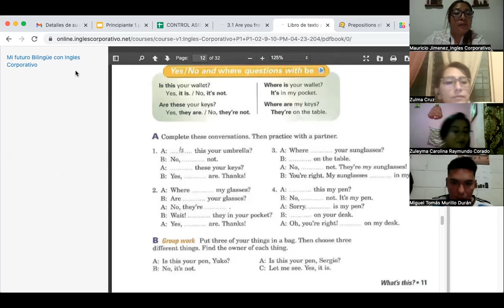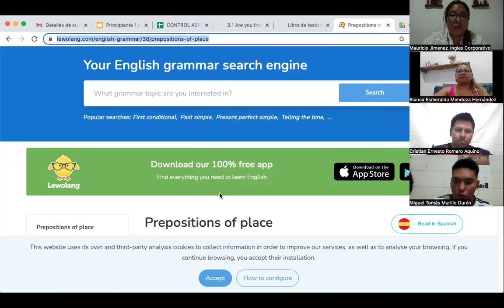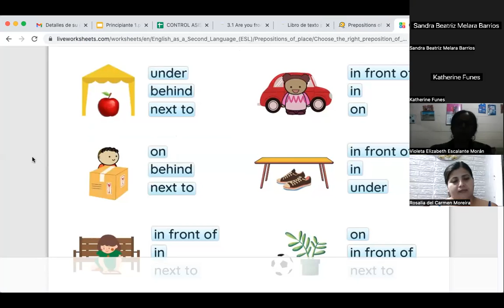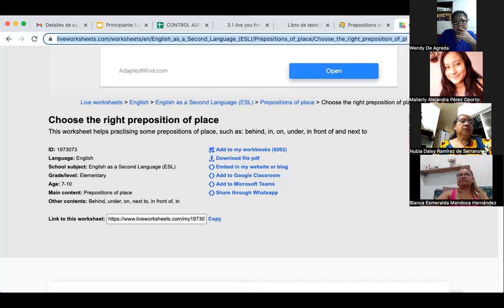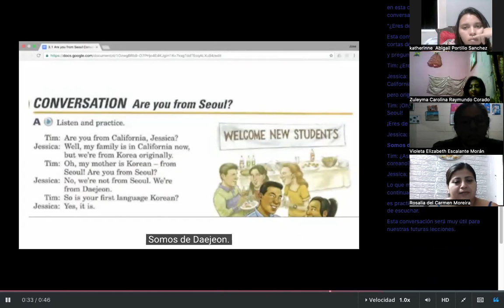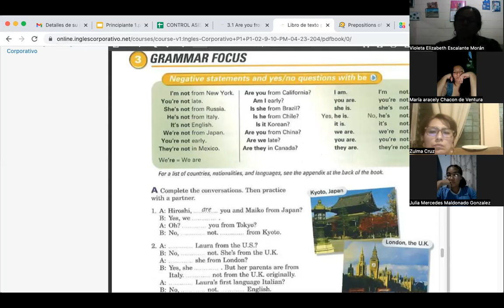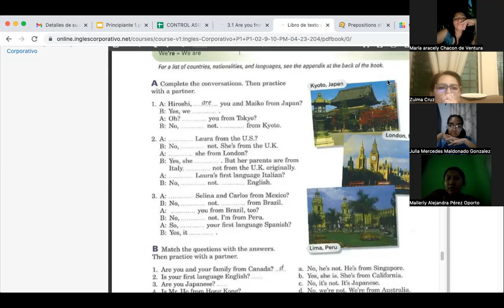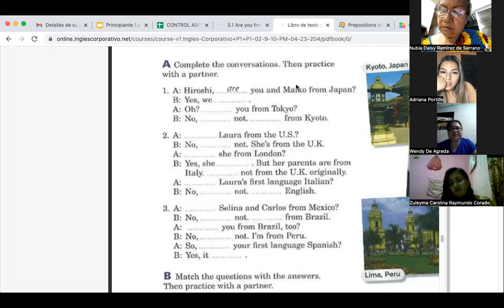SESION 04- APRIL 10th- FI-REGA- 142- Córdova- PREPOSITIONS